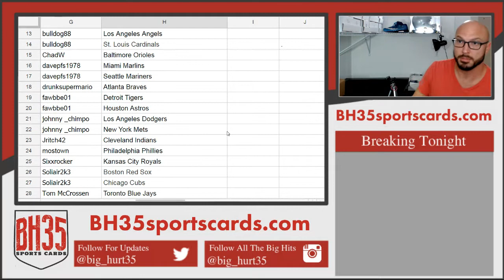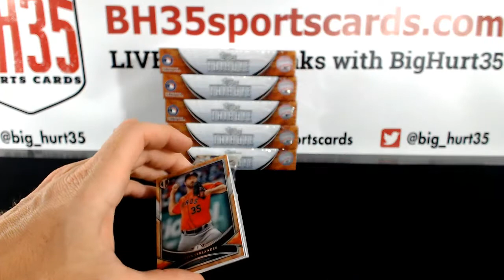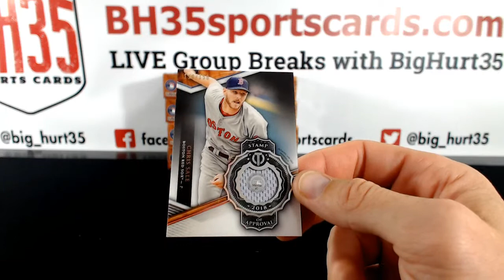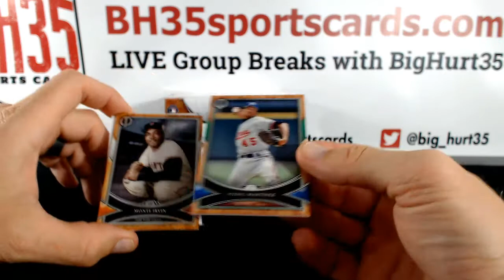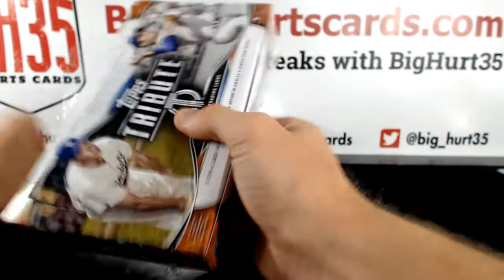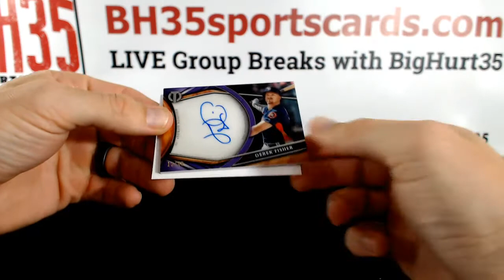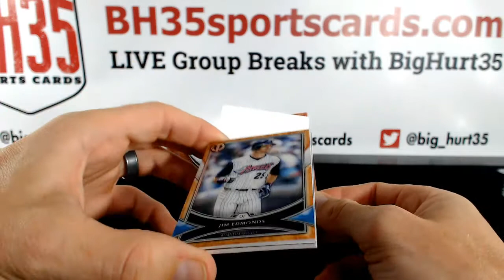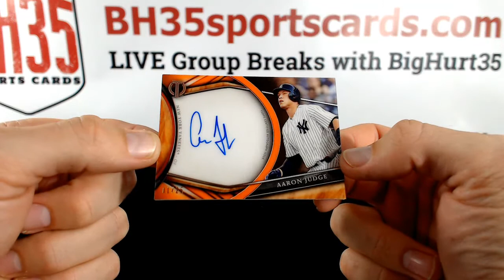2018 Topps Tribute Baseball | 6 Box Case Break #1 Pick Your Teams